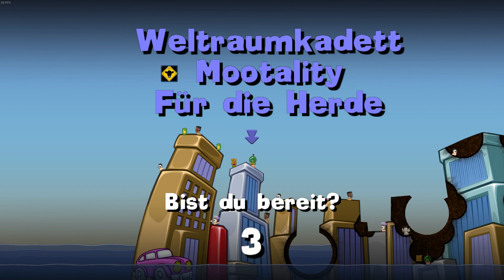Silvesterspecial - Worms Reloaded! Der Krieg beginnt... [ deutsch | gameplay ]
►Worms Reloaded Gameplay mit Mootality - German

Zum Jahresende treten gegeneinander an:

DocRattie, NubiaSinnet, KittyCity und Mootality! Möge das Team mit dem glücklichsten Händchen gewinnen!

►Über Worms Reloaded

In Worms Reloaded, aus dem Hause Team17 Digital Ltd, treffen bis zu vier Teams bestehend aus ebenfalls vier gut bewaffneten Würmern gegeneinander an. Das Waffenarsenal reicht von einfachen Handgranaten bis zu explodierenden Schafen und auch der Wind und das zufallsgenerierte Schlachtfeld wollen bei jedem Schuss mit einkalkuliert werden. Ein Spaß für die ganze Familie!